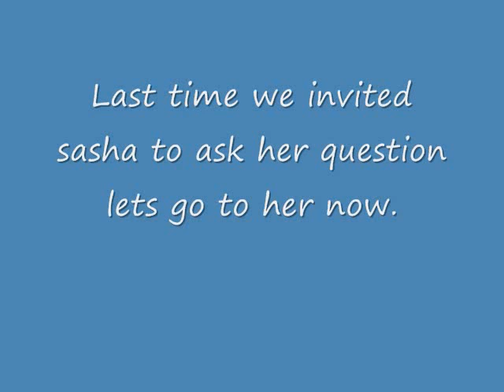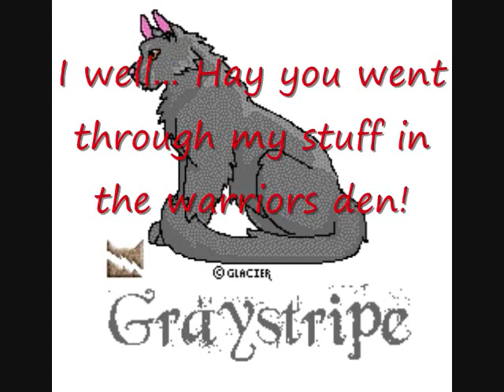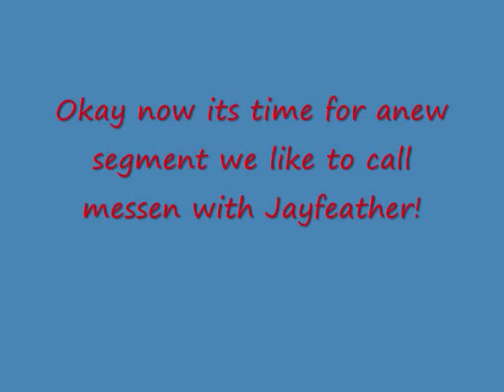Jkalime's Warrior Cat Talkshow 2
so more if u want more!!!